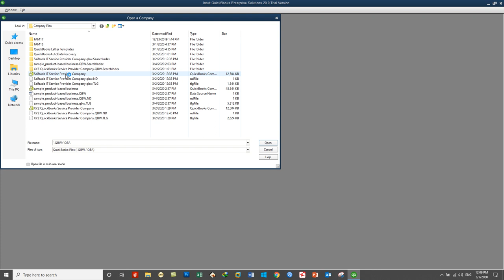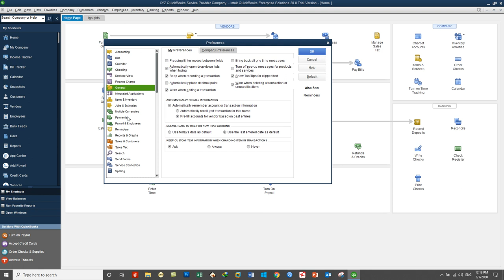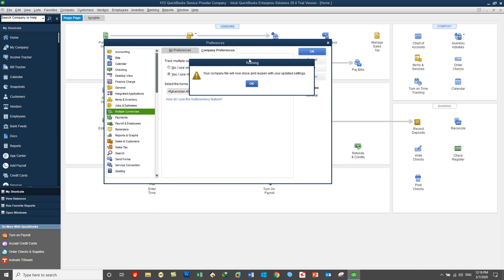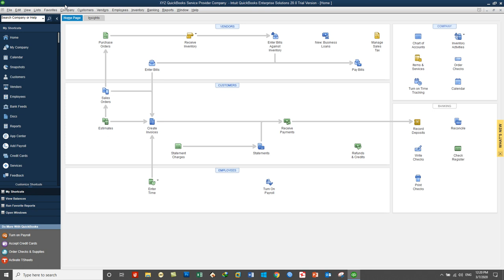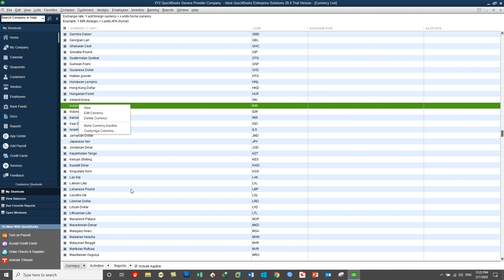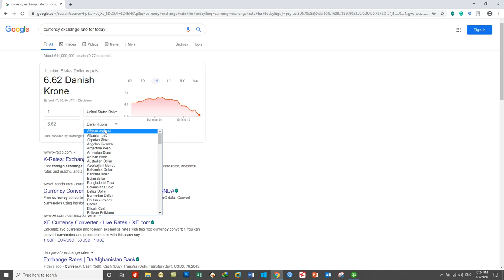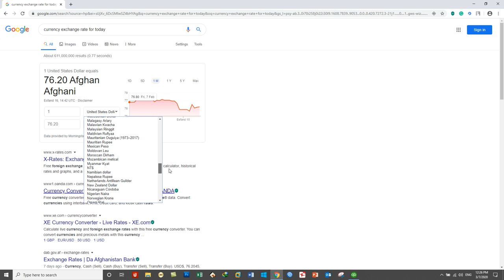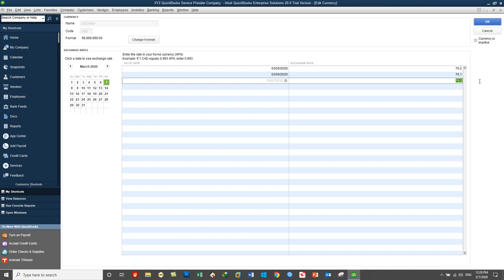QuickBooks 2020 training in Dari- Day10- Working on Multiple Currency in QuickBooks Enterprise 2020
In this Video You Will Learn:
How to Use and Work on Multiple Currency in QuickBooks Enterprise 2020 and setting up exchange rate.